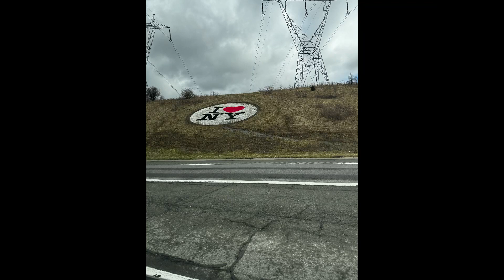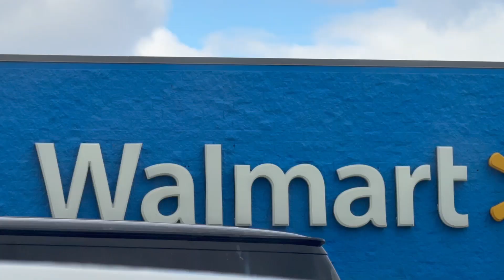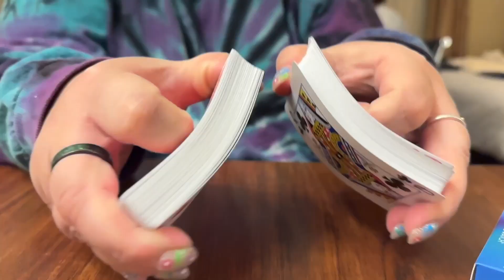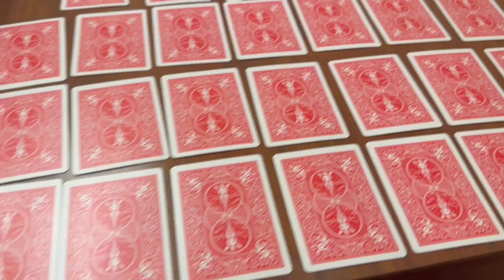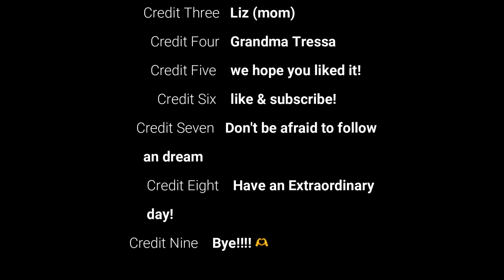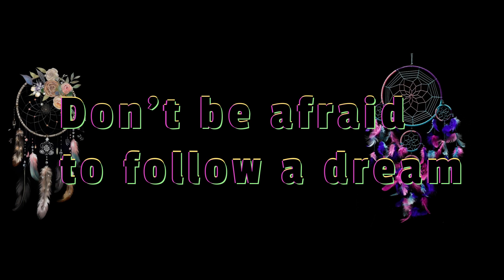Elisha's Birthday Trip to Rochester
we went to Rochester to celebrate Elisha's Birthday! come with us to see our adventure in Rochester, New York